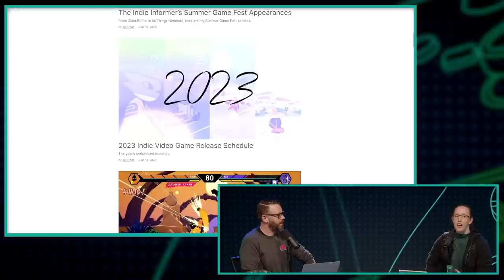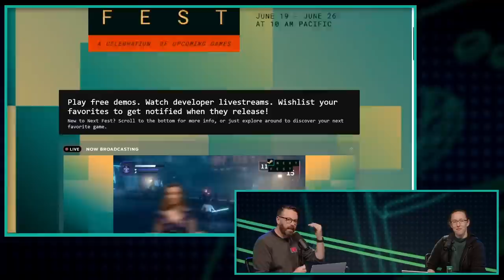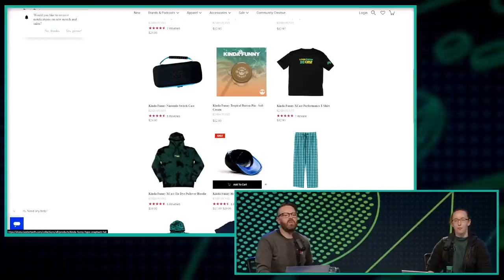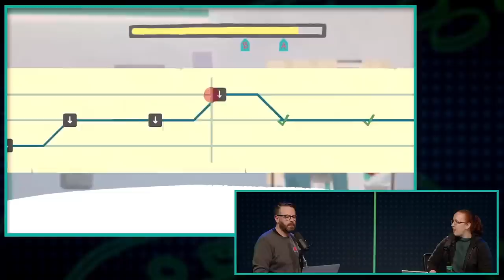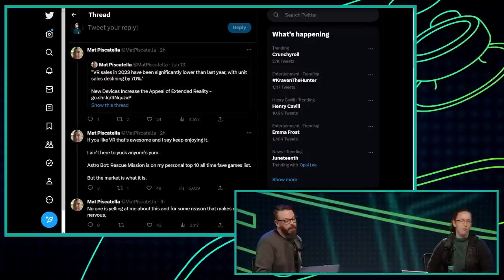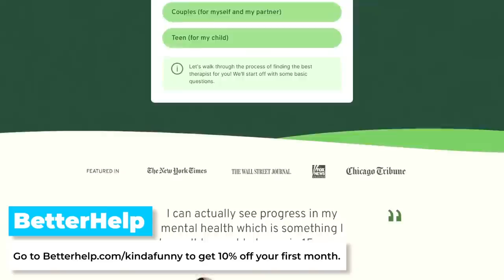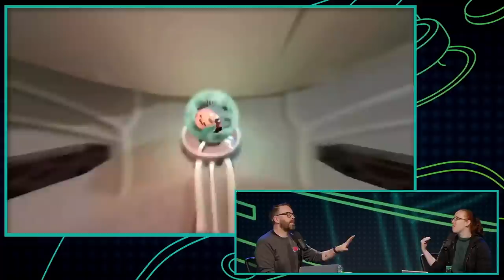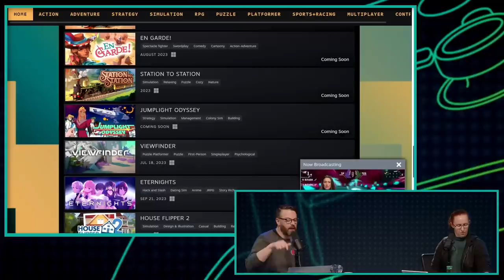BEWARE: Final Fantasy 16 Spoilers Are Out There - Kinda Funny Games Daily 06.19.23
The Indie Informer Jill Grodt joins Greg to talk Final Fantasy XVI, Xbox on VR, and more!

Time Stamps:
00:00:00 - Start
00:13:43 - Housekeeping
A new episode of The Blessing Show is premiering tomorrow at 11am PT right after KFGD and it’s all about what’s up with PlayStation’s multiplayer strategy. It’s the season finale, wrapping up this year’s episodes, so tune in at 11am on the dot for a jam packed episode.
00:17:21 - BEWARE: Final Fantasy 16 Is Out There
00:25:28 - No VR for Xbox
00:36:41 - PS3 exclusive Metal Gear Solid 4 was once ‘running beautifully’ on Xbox 360
00:40:19 - Lies of P Demo is a Hit
00:46:31 - Gaming Goes to the movies!
00:53:40 - SGF Winners
00:58:10 - Out Today
00:59:06 - Diablo IV - polishdovahk #1772
01:00:50 - You‘re Wrong
01:03:37 - SuperChattin’ w/ KF!
Tomorrow’s Hosts: Bless & Jerica Hannah from JK Games